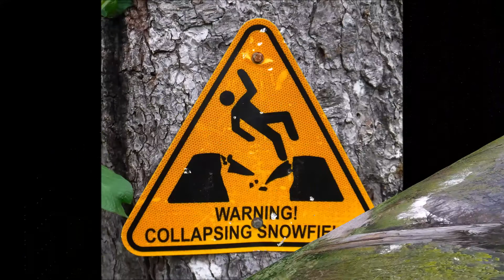2018 06 05 Big Four Ice Caves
Such a beautiful hike . . . easy trail . . . accessible to nearly every hiking ability. Barely over two miles round trip . . . and maybe only 450' elevation gain. The forest is very typical Mount Baker-Snoqualmie National Forest . . . wild and scenic . . . with dramatic mountain peaks all around.

Later in the season as the snow fields melt at the base of Big Four Mountain, snow (ice) caves form. It's still too early in the season for those caves to have melted out as up until a few weeks ago, the Mountain Loop Highway was still closed due to snow. If you wanted to hike these trails then, you would have had to park a couple of miles from the trailhead . . . walk up the snow covered highway . . . and hike up a snow covered trail. There is great danger of avalanche at the base of Big Four Mountain during those conditions. Signage clearly warns of those dangers. I waited until the road was clear of snow . . . the trail too.

The mountain is said to have been named Big Four a long time ago so the story goes . . . because as snow was melting from one face of the Big Mountain, the shape of the number four was visible in the remaining snow.

In the early 1900s there was a big resort and a nine-hole golf course up there. It was quite a popular destination in those days. Unfortunately most of the facility burned down in the late 1930s . . . and because it was within the National Forest, the few cabins and such that were left had to be removed. All that remains today is part of the fireplace from the main lobby . . . and plenty of signage telling the story. The area that was once a golf course is now a lovely meadow and marsh . . . with a fantastic view of Big Four Mountain . . . and a paradise for birders. There is an accessible picnic area there as well . . .